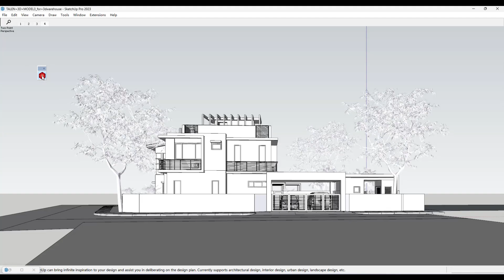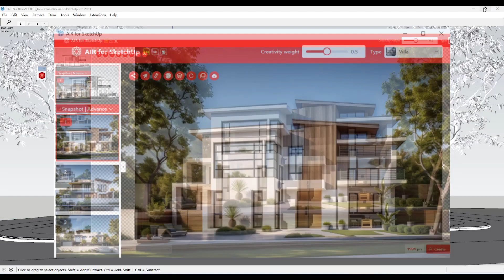SUAPP AIR keeps model unchanged when facing different angles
Find a style you like and keep it to create a complete set of renderings

Currently recruiting agents, join us quickly